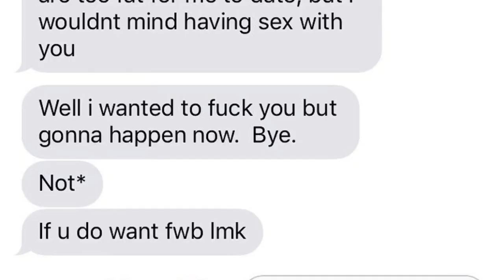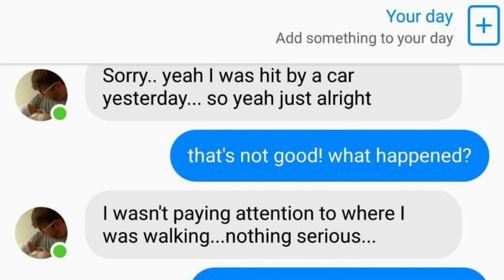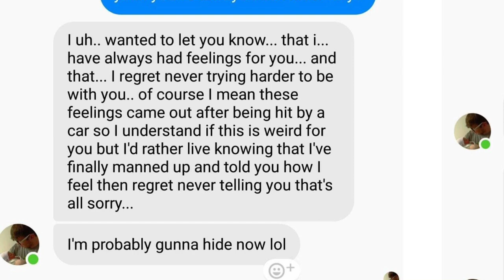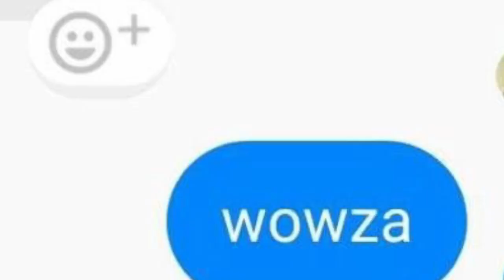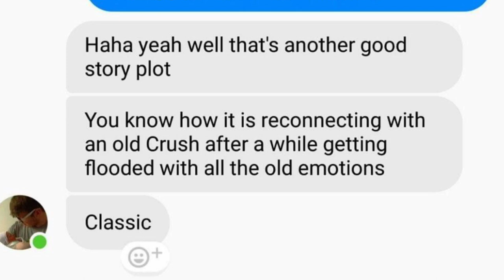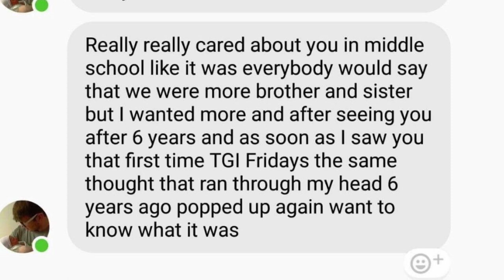Hobby Horse Racing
Follow me on all social media channels!